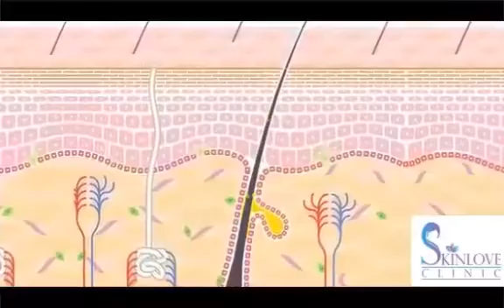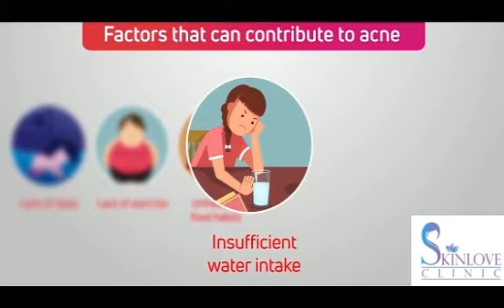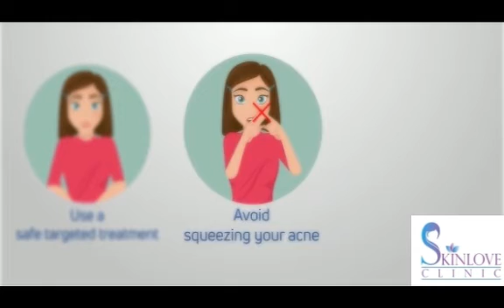Suffering from pimples?? You need to Watch this!!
Pimples (acne)  pose a common skin problem that we commonly face in our day to day lives..Now come to know the reasons for acne and measures for prevention!! For treatment always consult a board certified dermatologist!!

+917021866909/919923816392